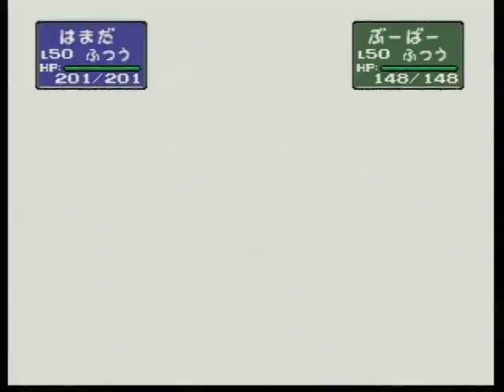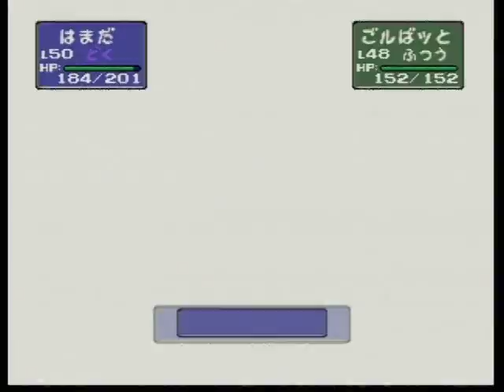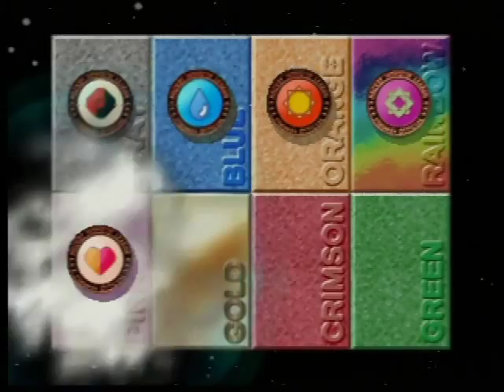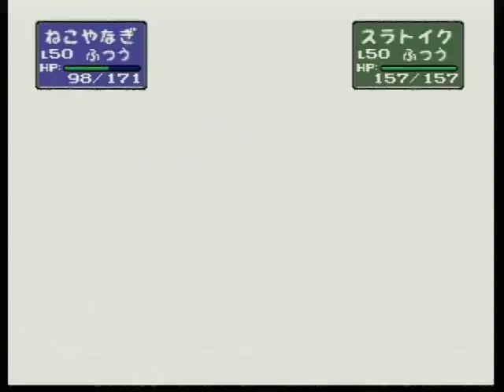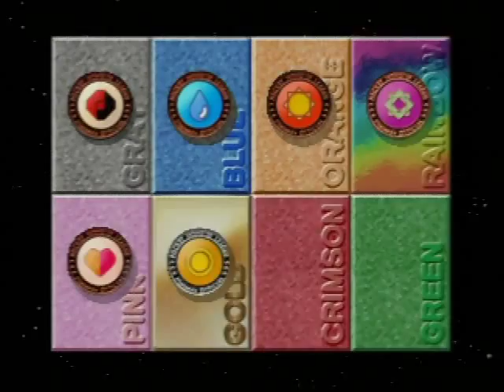ポケモンスタジアム2 063